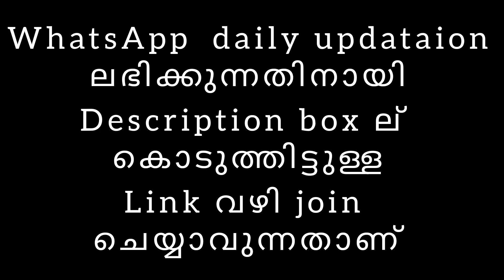ഇതുപോലൊരു ഓണം കളക്ഷൻ അരും കൊണ്ടു വന്നിട്ടില്ല//അത്രയേറെ പുതുമകൾ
നിങ്ങൾക്ക് ഇഷ്ടപ്പെട്ട ഡ്രസ്സ് വാങ്ങുന്നതിന്
ഡ്രെസ്സിന്റെ ഫോട്ടോ സ്ക്രീൻ ഷോട്ട് എടുത്ത്  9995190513 എന്ന നമ്പറിൽ അയക്കുക.ശേഷം ഓൺലൈനായി പേയ്മെന്റ് നടത്തുക.ഓർഡർ ബുക്ക്‌ ചെയ്ത് 10 ദിവസത്തിൽ പ്രോഡക്ട് ഡെലിവറി ആവുന്നതാണ്

The product will be delivered within 10 days of booking the order

kurti designs
RAW COTTON
onam collection
designer kurti